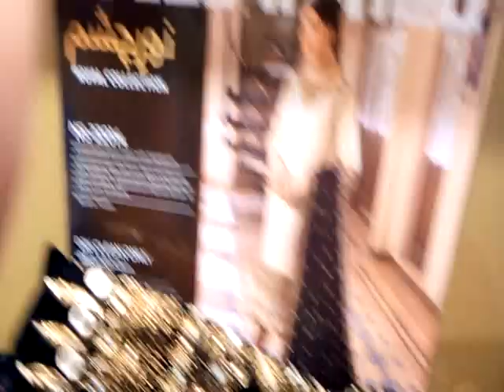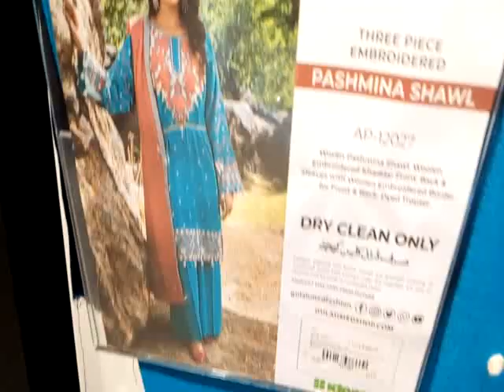Winter Collection by Ideas @vlogsbysjabeen6603